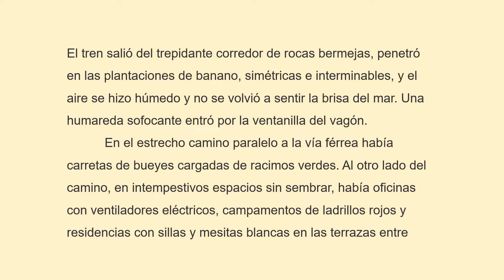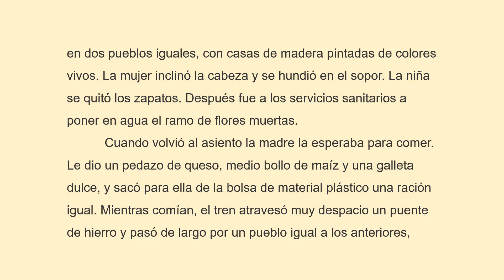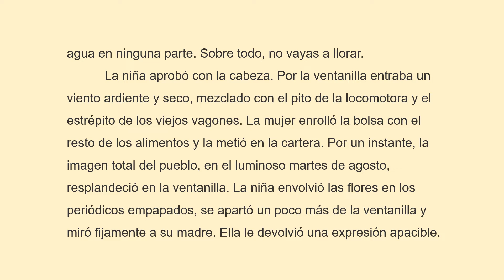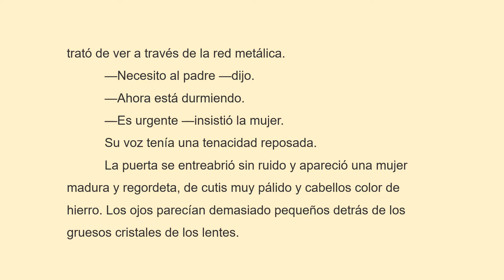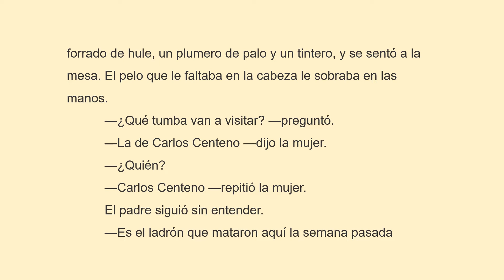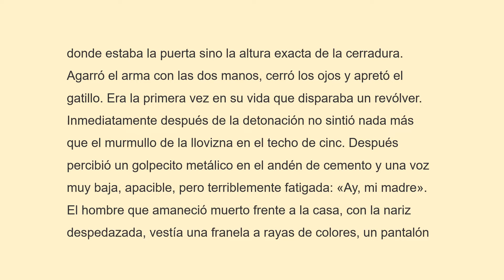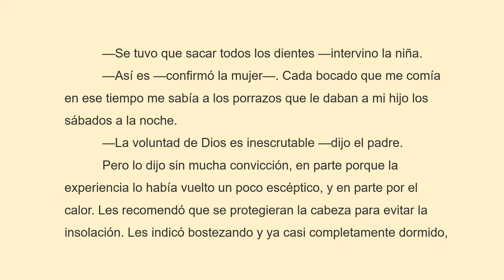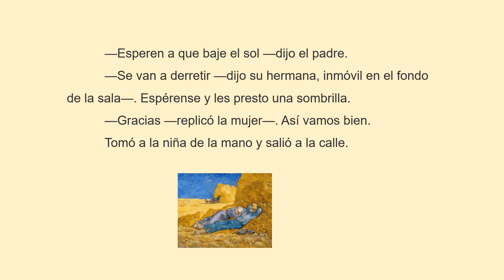La siesta del martes de Gabriel García Márquez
La siesta del martes by Gabriel García Márquez
including a student package with vocabulary, guided reading questions, literary terms, interactive activities, test and answer key.

Incluye actividades para el estudiante con vocabulario, preguntas de lectura guiada, términos literarios, actividades interactivas, examen y clave de respuestas.